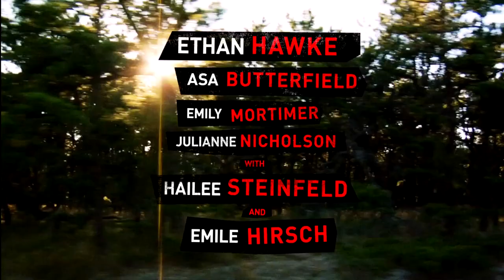Ten Thousand Saints Official Trailer #1 (2015) Ethan Hawke, Asa Butterfield Drama Movie HD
Ten Thousand Saints Trailer 1 (2015) Ethan Hawke, Asa Butterfield Drama Movie HD [Official Trailer]